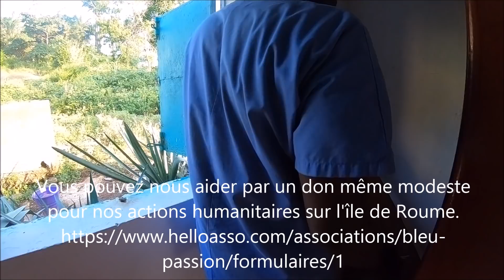5éme journée de Chasse sous-marine en Guinée Conakry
5éme journée de Chasse sous-marine en Guinée Conakry
Le cobia tant attendu par Sylvain et une belle carpe rouge pour ma part. Pour faire un don à l'association Bleu passion